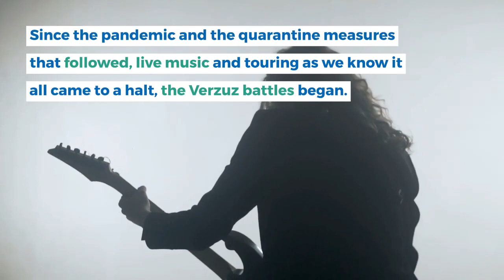WATCH Battle - Instead D'Angelo performs live for Verzuz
Instead, D'Angelo performs live for Verzuz at the legendary Apollo Theater in Harlem, to take a crew of still-unknown friends with him. Since the pandemic and the quarantine measures that followed, live music and touring as we know it all came to a halt, the Verzuz battles began. Music WATCH]Battle Hip Hop